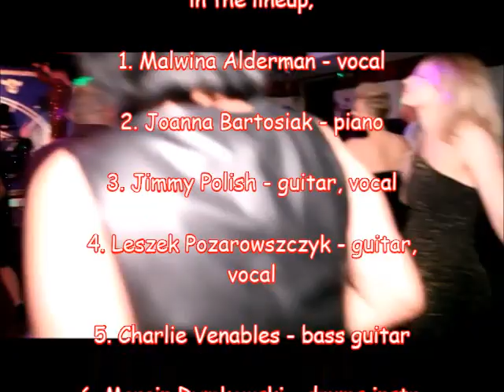Summer House concert at the New Year's party 2022/2023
Hen Lane & District Social Club in Coventry